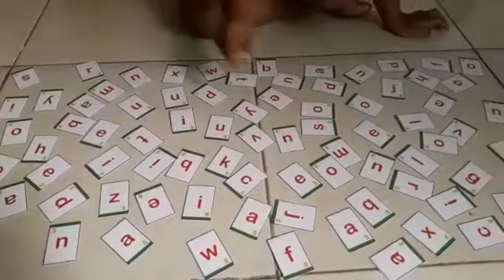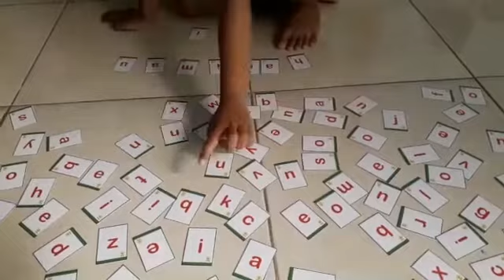menyusun huruf harimau dihutan